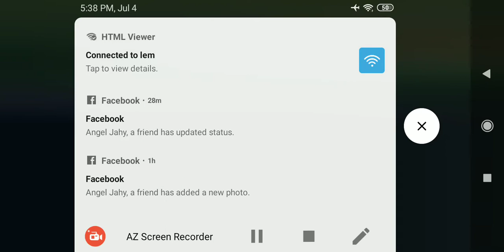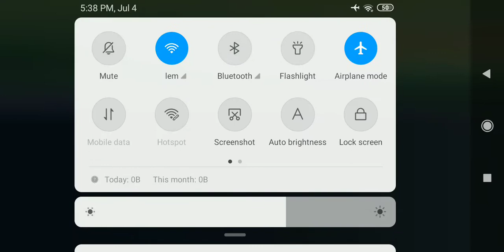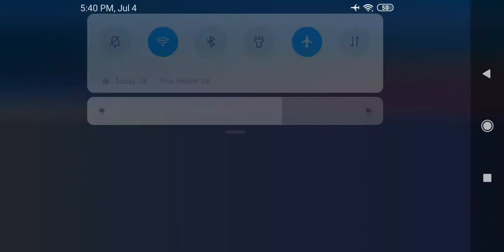When you up the mountains and ping is Shet.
MLBB
Odette
Disconnected
Smart Slow Signal
Smart Network
Still MVP